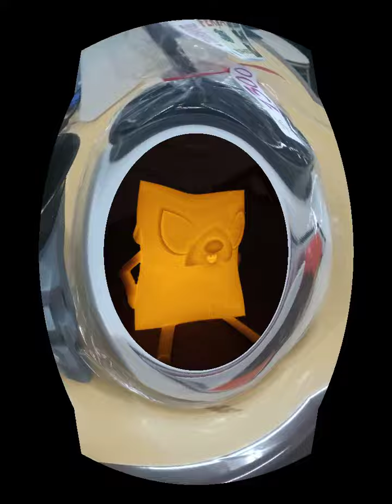lamparas con luz led - Impresión 3D PLA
Feria 3d
Posadas - Misiones